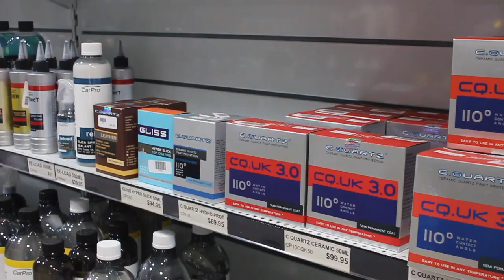How to apply ceramic coating step by step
IN this video I go over swirl removal, clay de contamination and how to apply ceramic coating.

Using the Nova Evo Ceramic Coating the car is looking great and has insane water beading.

Ceramic coatings make it easier to clean your car. This means less swirls in the paint.
They last up to 3 years and give your paint a sacrificial clear coat

All products available here.